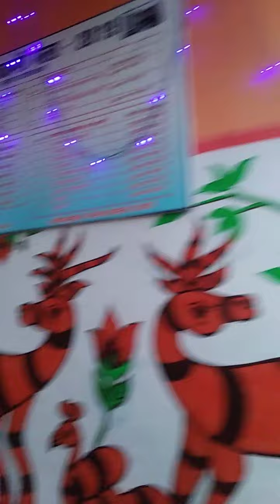19 March 2023